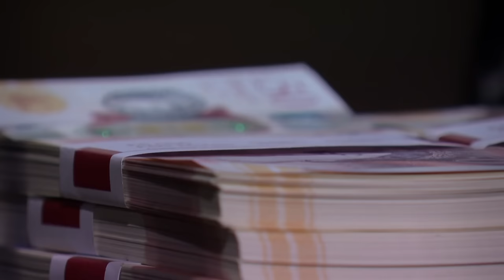Steven Sees The Importance Of This Health Product | Dragons' Den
Carly and Omar are asking the dragon for an investment of £100,000 for 2% in their company 'Hello Klean'.